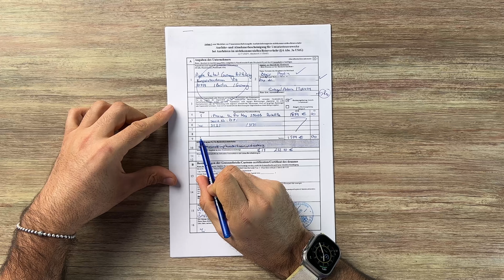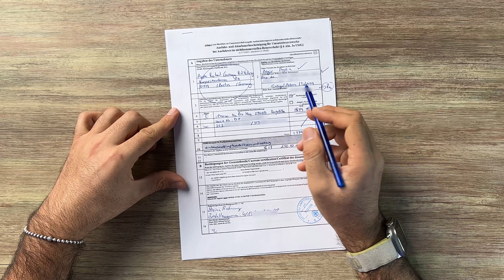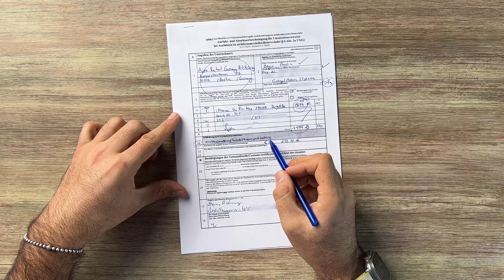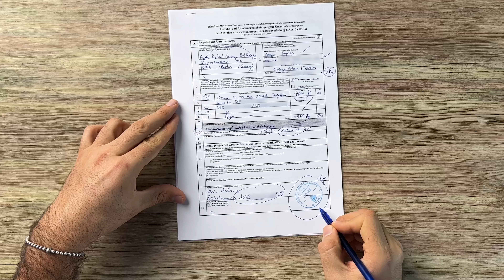ZOLL Form nasıl doldurulur? Almanya alışverişlerinde verginin tamamını iade alabilmek için gerekli.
Zoll formu link;

Herkese merhaba arkadaşlar. Bildiğiniz üzere yakın zamanda Almanya'ya gittim ve iPhone 14 Pro Max satın aldım. Bu süreçte vergi iadesinin tamamının nasıl geri alınacağını sizlere gösterdim. Bu videoda önce ki videonun konusu olan zool form nasıl doldurulur, bu form ile vergi iadesi nasıl geri alınır bunlara değindim. Umarım video faydalı olur.

İyi seyirler.

00:00 Giriş
00:13 Zool form nedir?
01:35 Zool form nasıl doldurulur?
05:46 Kapanış.